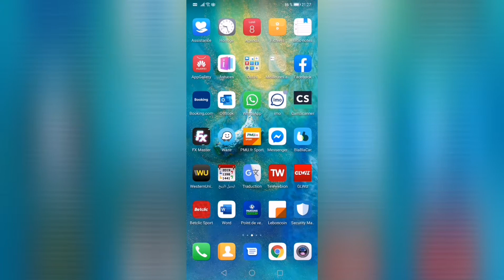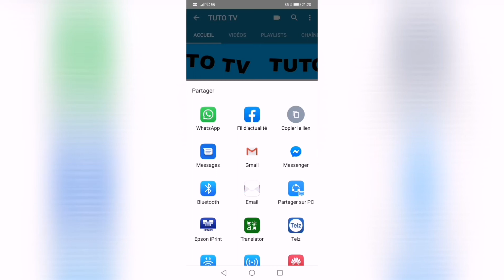TUTO TV : Comment copier le lien de sa chaîne YouTube Comment partager le lien de sa chaîne YouTube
TUTO TV : Comment copier le lien de sa chaîne YouTube sur téléphone portable
Copier le lien de sa chaîne YouTube
Partager sa chaîne YouTube
Comment partager sa chaîne YouTube sur téléphone